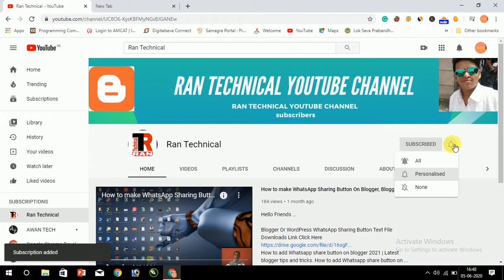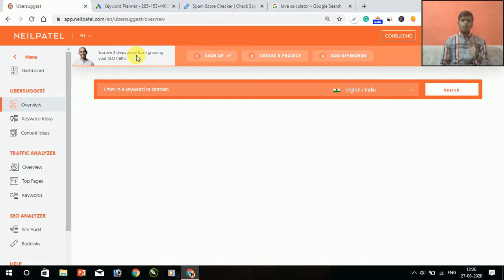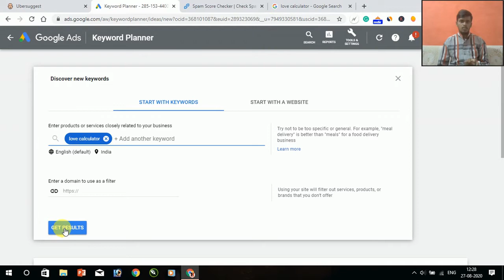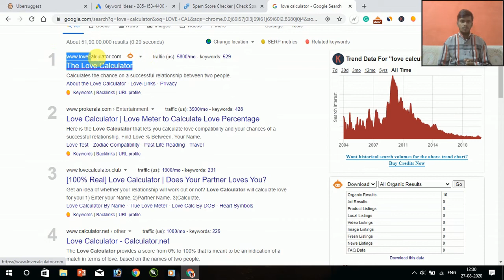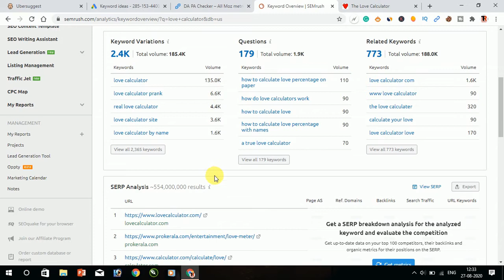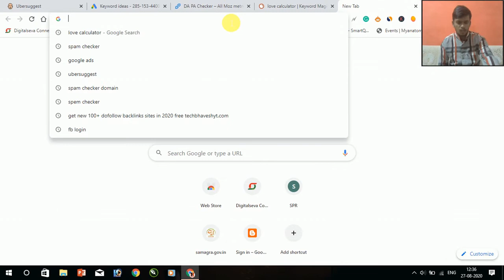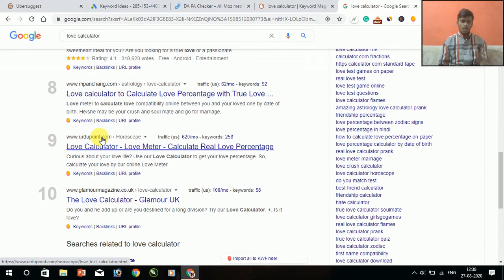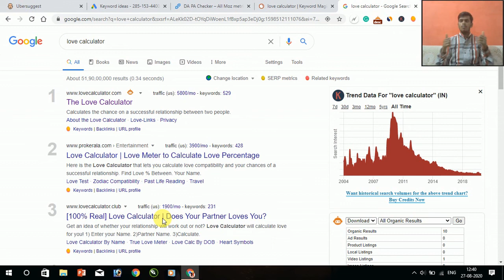How to do Keyword Research | Keyword Research for High Traffic on Blog |Find Low Competition Keyword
Hello Friends:
Welcome to Blogging Series A-Z. This is thebvideo of Blogging A-Z.
In this video, I am sharing the best method to do keyword research for your Blog. By this method you can find best & high traffic keywords for your blog post. How to Find Low Competition Keywords with high search volume and traffic using a free keyword research tool. This is very helpful for beginners who want to rank their blog fast on google search and get loads of free organic traffic from search engines using SEO techniques and low competition keywords. I have also
How to Find Low Competition Keyword 2020 [Hindi]
My Process to Find and Use Keywords in Blog Articles
How To Quickly Find Profitable Keywords for Your Blog (Beginner’s Guide)
Keyword Research for SEO in Hindi | My Best method
Why Your Website Is not Ranking on Low Competition Keywords? Tip to Target Keywords In Hindi
find Keyword Research tool